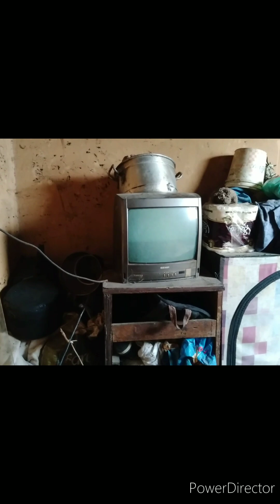a palavra é gratidão🤗 , foi por amor 😇